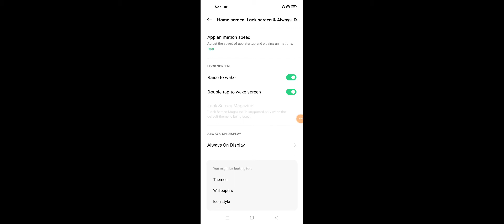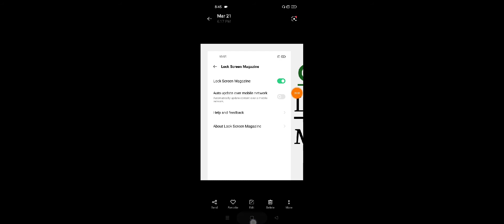OPPO A76 Lock Screen Magazine Automatic Wallpapers Changer